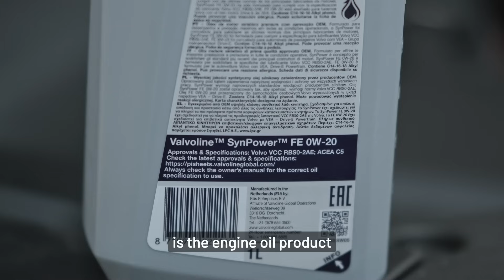How do I KNOW which ENGINE OIL to USE | SELECTING the BEST Engine Oil for Your CAR Made EASY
Learn how to choose the right engine oil for your car with this comprehensive guide. Your vehicle’s handbook typically has a section called 'Technical' or 'Fluids' that details the oil specifications, including viscosity grade and oil drain intervals, which can be listed in kilometers, miles, or time, whichever comes first. You can also find this information online or through quick reference charts, booklets, and manuals provided by many retailers. When selecting an engine oil, make sure to check the product name, viscosity, and specifications on the back of the bottle to ensure it matches your vehicle’s requirements. This careful selection process will give you peace of mind, knowing you have the right product for your engine.